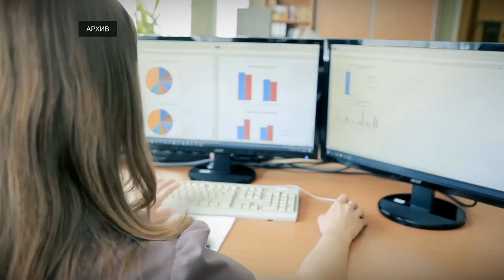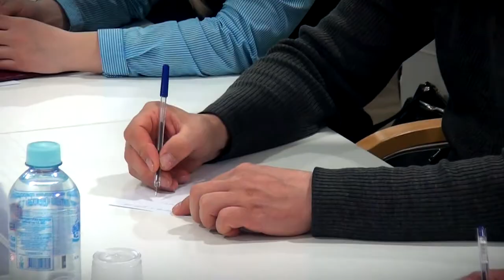Перед тверскими IT-специалистам откроются новые перспективы